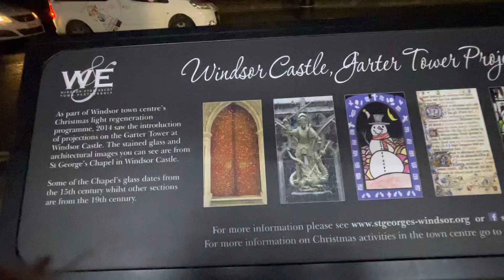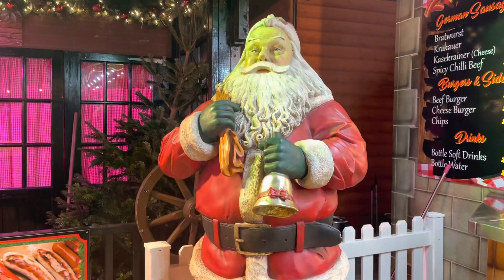Vlog mas 3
Xmas lights in Windsor Castle